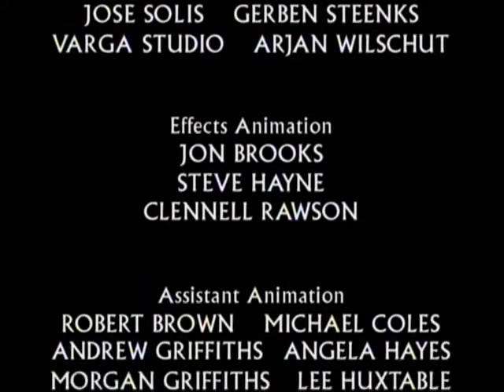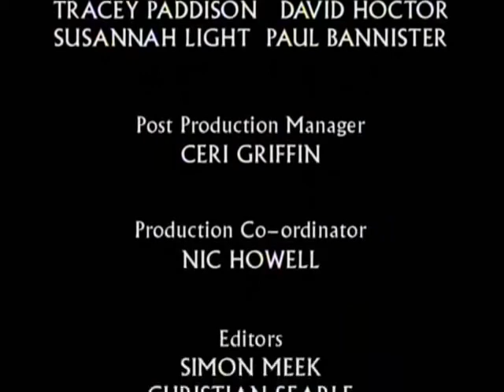Elijah in the Bible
It can be found in 1 Kings 17-19 and 2 Kings 1-2 in the Bible. Elijah is a prophet sent from GOD. It did not rain for many years. It taught us that there is only One True God.